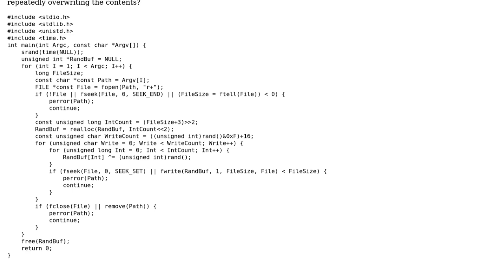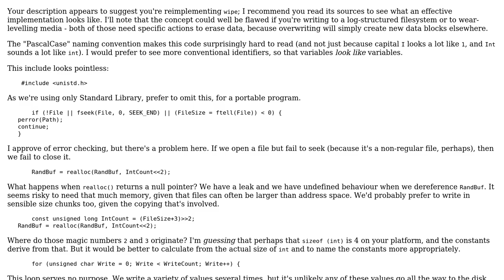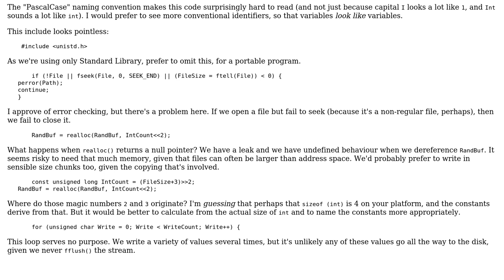Replacing removed secure empty trash feature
With thanks & praise to God, and with thanks to the many people who have made this project possible! | Content (except music & images) licensed under CC BY-SA | Music | Images & others | With thanks to user Toby Speight user Block of Diamond and the Stack Exchange Network Trademarks are property of their respective owners. You are responsible for your own actions.